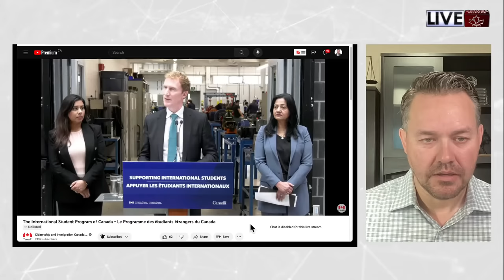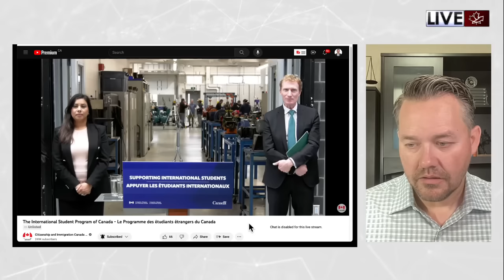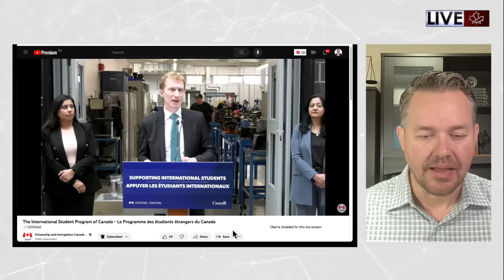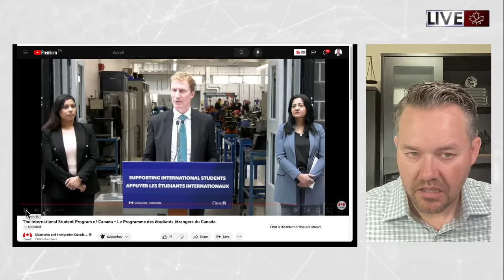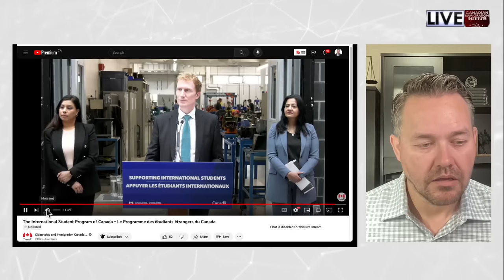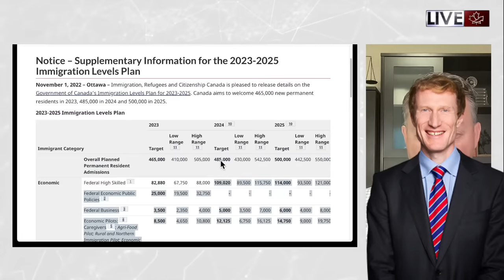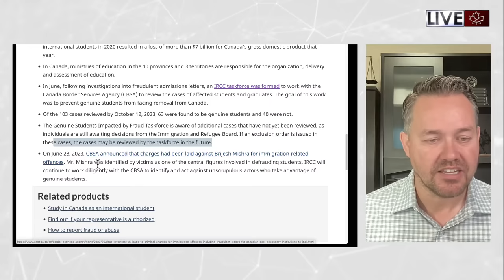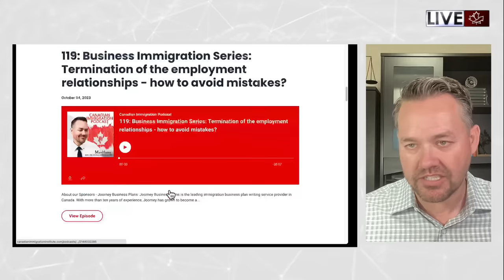BIG CHANGES FOR INTERNATIONAL STUDENTS - BREAKING NEWS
Minister Miller will be announcing big changes to the International Student program in Canada this morning. Join me live as we break down what this will mean for anyone in the future wanting to study in Canada.

Have more questions?